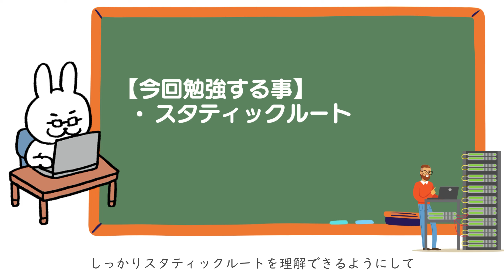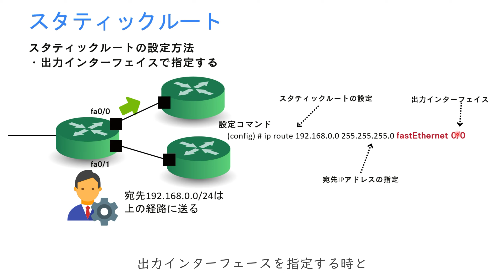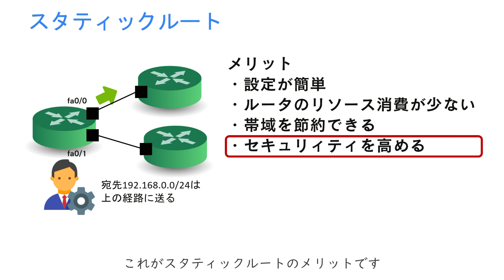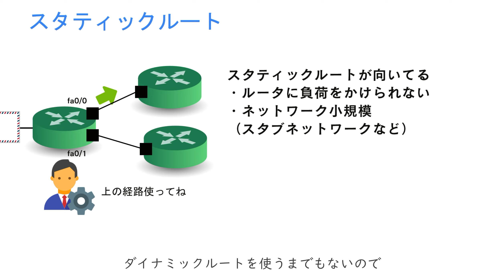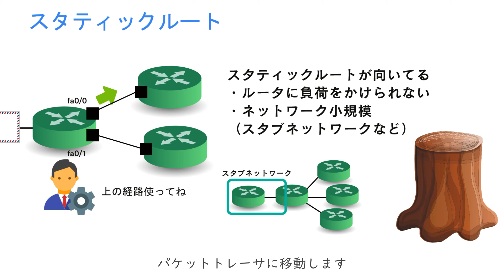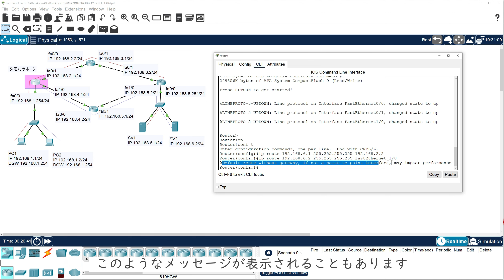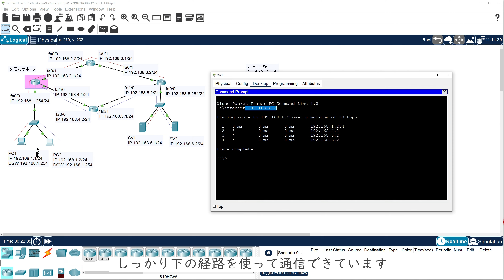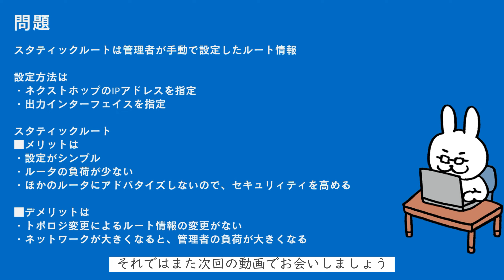【#83 CCNA 】【8章 ルーティング基礎】スタティックルート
・電子書籍
・単行本

1週間でCCNAの基礎が学べる本
・電子書籍
・単行本

・電子書籍
・単行本

■過去動画
支援士の勉強一緒にしませんか？